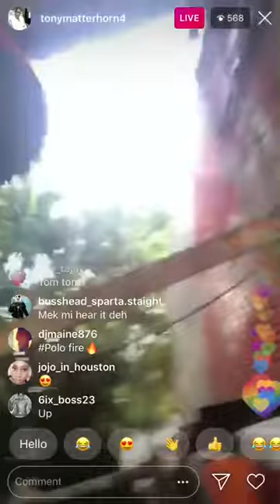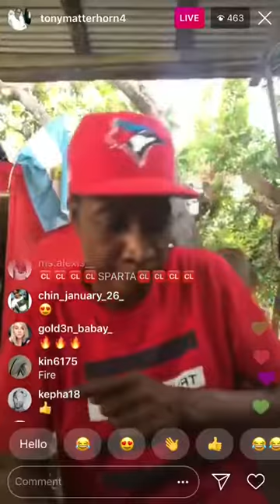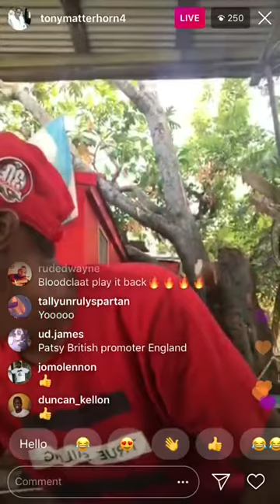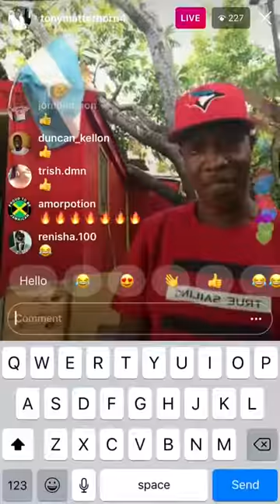Tony Matteron and Tommy Lee Sparta live